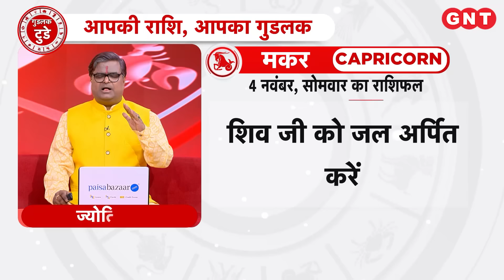Aaj Ka Rashifal 04 नवंबर 2024: सभी राशियों के लिए कैसा रहेगा आज का दिन | Horoscope Today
Daily Horoscope 04 नवंबर 2024: सिंह राशि के जातक चोट चपेट से बचाव करें. परिवार में विवादों से बचाव करें. करियर में कुछ बदलाव होगा. वहीं, कन्या राशि के जातकों की ऑफिस की समस्या कम हो जायेगी. धन लाभ के योग हैं. उपहार सम्मान का लाभ मिलेगा.